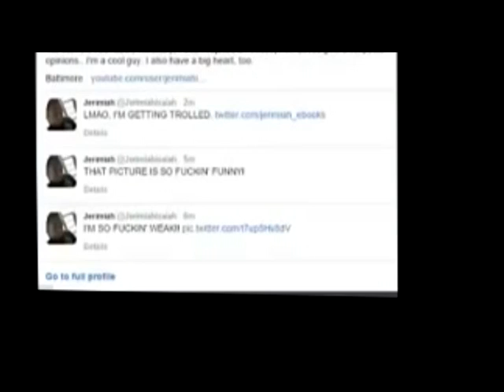MY ENTRY TO THE MICHEAL ROSEN COLLAB!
ITS GONNA BE FUCKING EPIC! ! PLEASE WATCH